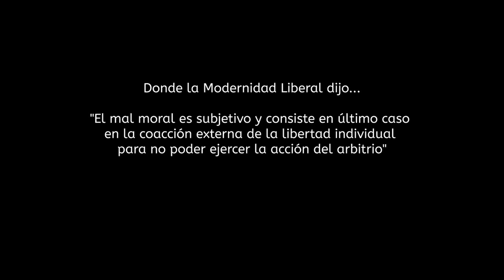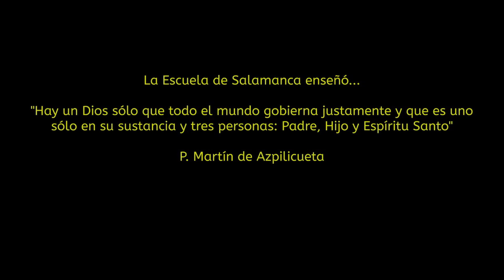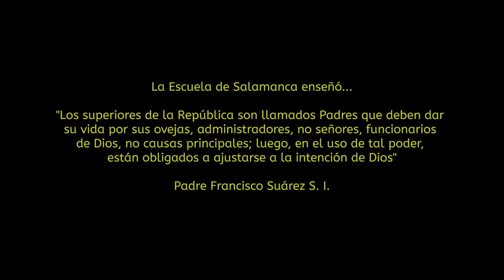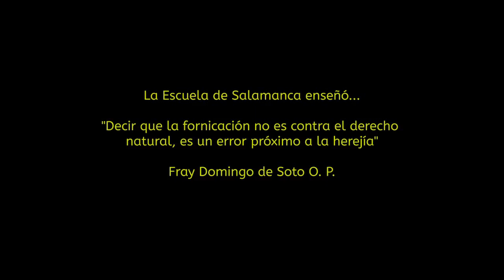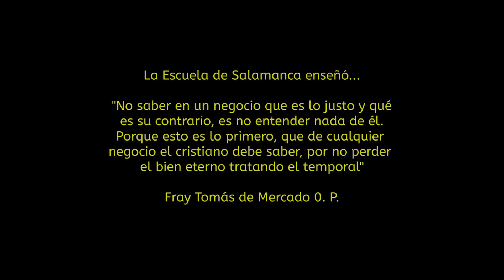DECÁLOGO ANTIMODERNISTA (Daniel Marín Arribas) por Agnus Dei Prod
La Escuela de Salamanca supuso para la Cristiandad Hispana el arma doctrinal más potente para defenderse del modernismo y todos sus luciferinos vástagos, empezando por liberalismo. Daniel Marín Arribas, estudioso de sus postulados nos ofrece un breve decálogo antimodernista de la mano de sus autores, repasando puntos clave del modernismo, sobre los cuáles Francisco de Vitoria y sus discípulos se hubieran opuesto, y sobre cuáles, también, todo fiel seguidor de Nuestro Señor JesuCristo y de su Iglesia debe oponerse. Salamanca, luz de la Cristiandad Hispana, es antimodernista.